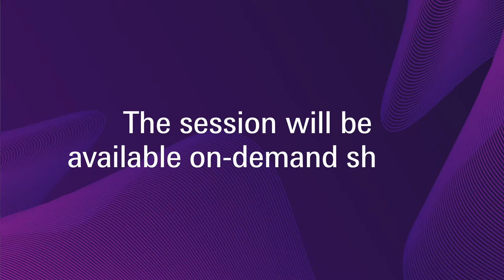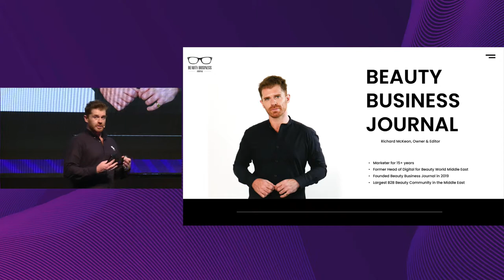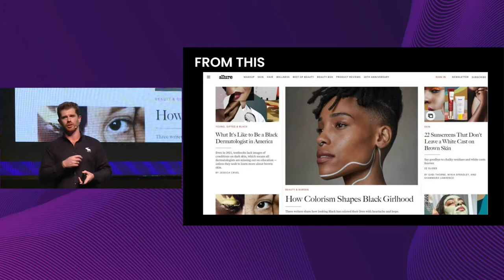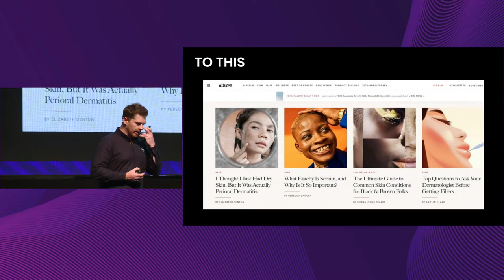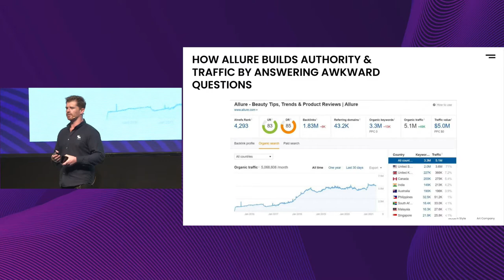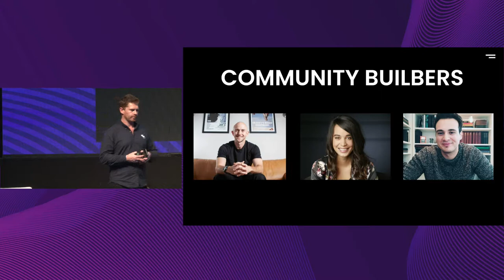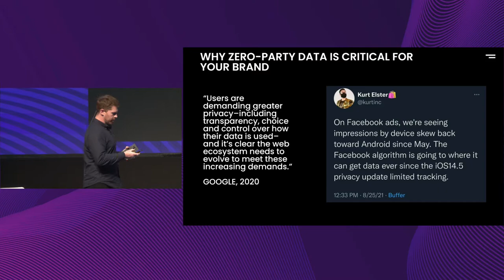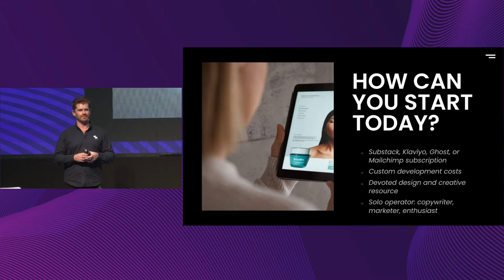Thinking like a media business why beauty brands should build a digital supply chain, Richard McKeon